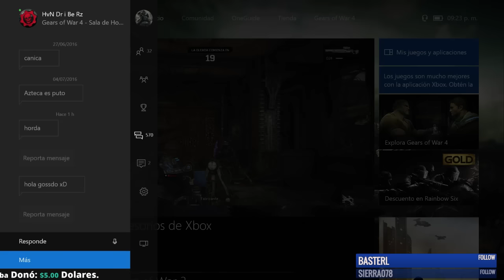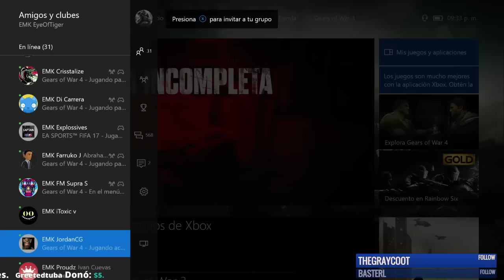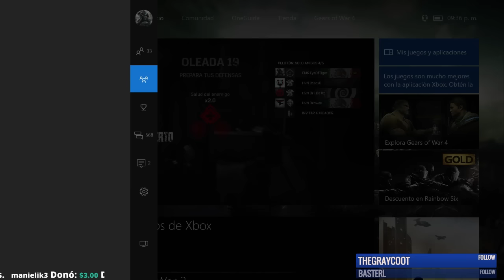Gears of war 4 : Horda 3.0 Oleadas 11-20 Elevada